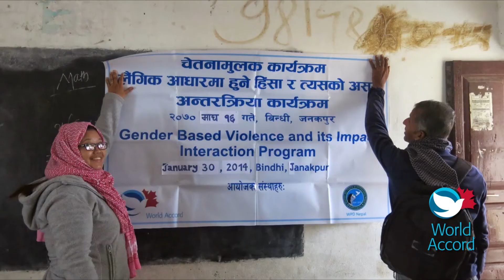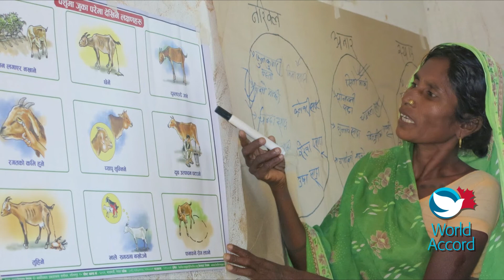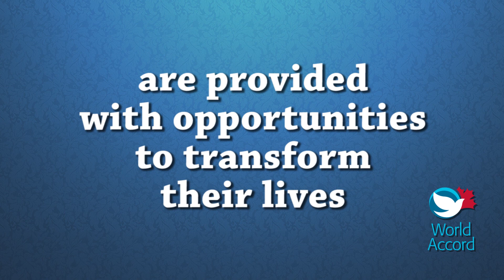Anita Sada's Story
Anita Sada's story is like many of the stories of transformation that we hear of at World Accord. Our partner organizations are doing fantastic work and this is but one example illustrating World Accord's approach to development and the impact it can have in helping people improve their lives.

Special thanks to Justin Van Rensburg and Ariana Heathers for their contributions to editing and producing this video.  Thanks also to our partner organization - Women for Peace and Democracy Nepal for not only making this work possible but also for providing some of the photos and footage used.